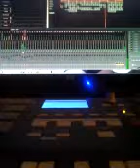Making a beat!! Alumny making a trap beat